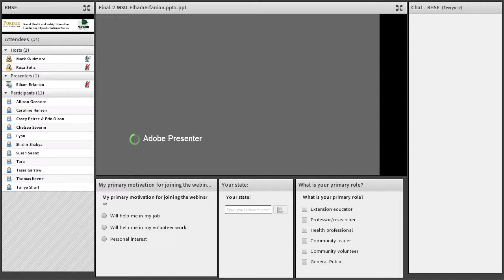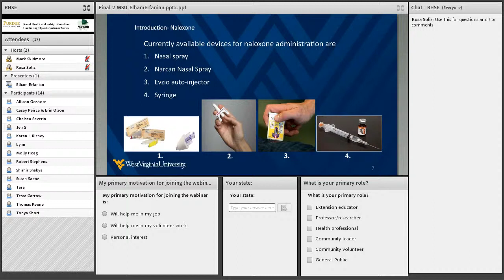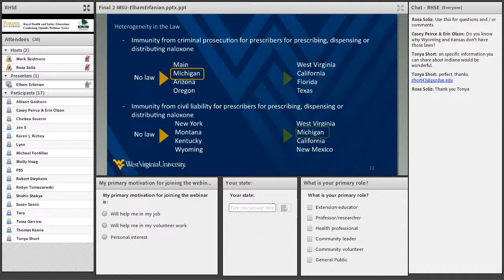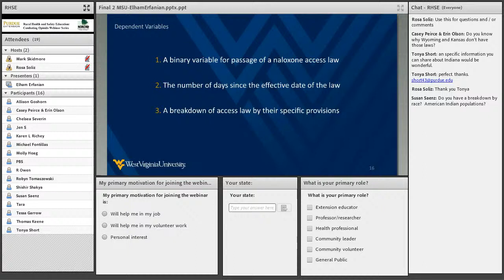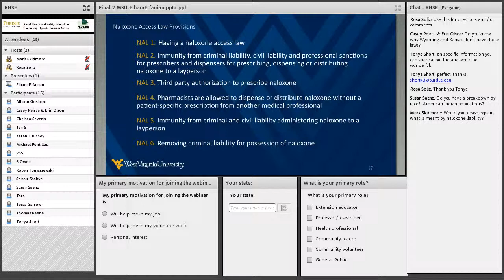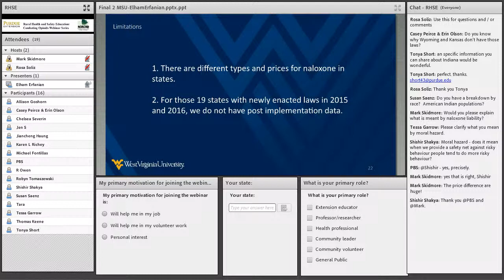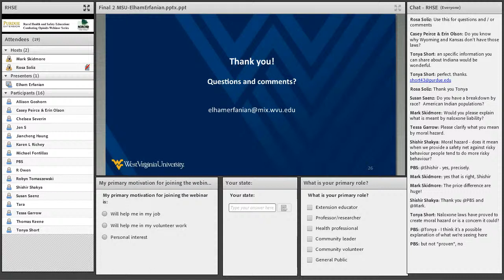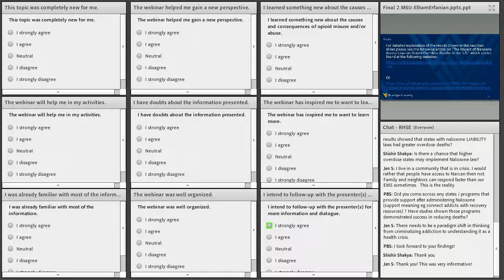The Impact of Naloxone Access Laws on Opioid Overdose Deaths in the U.S.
Opioid overdose is the leading cause of unintentional death in the U.S. Narcan TM (Naloxone) is a prescription medicine that can reverse overdose effects. This research investigates the effect of Naloxone access laws on overdose death rates using state and temporal variation in the enactment of these laws. We also explore possible spillover effects between Naloxone access laws and overdose death rates across states. Our analyses reveal that when broken down by access law provisions, there exists a mixture of positive and negative effects on overdose death rates depending upon the provision. The results indicate that Naloxone access provisions have regional impacts by influencing overdose death rates within the state enacted and have a spillover effect in neighboring states. The magnitude of spillover effects is larger than direct effects in the states. Looking across multiple provisions, our findings provide no statistical evidence that these laws reduce opioid death rates. Presented by Elham Erfanian, WVU